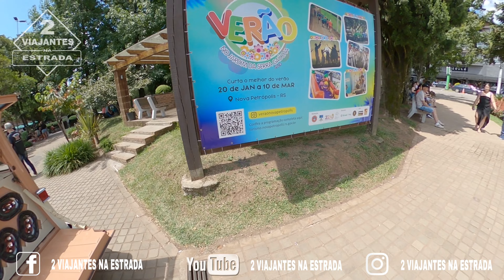Encontros de Rural | Nova Petrópolis RS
Já são mais de 260 veículos confirmados no 2º Grande Encontro de Rural de Nova Petrópolis. O evento acontecerá de sexta-feira a domingo, dias 2, 3 e 4 de fevereiro, na Praça das Flores e Rua Coberta, integrando a programação do Verão no Jardim da Serra Gaúcha. Além dos veículos em exposição, o encontro contará com shows musicais, palestras e o tradicional passeio de rurais até o Ninho das Águias. Os três dias de programação terão entrada gratuita.

De acordo com a organização do 2º Grande Encontro de Rural, o evento registra um expressivo crescimento na comparação com a edição anterior, quando houve a participação de 177 veículos.

Na tarde do sábado, 3 de fevereiro, ocorrerá o tradicional passeio de rurais até o Ninho das Águias. O comboio partirá da Praça das Flores às 14h, com previsão de retorno ao Centro de Nova Petrópolis às 16h50. No palco, o evento contará com shows das bandas Menagallas, OSE e Dizzy Riders ao longo do final de semana.

Também no sábado, às 21h, a organização do 2º Grande Encontro de Rural fará a entrega de troféus aos veículos nacionais que se destacarem nas categorias: veículo mais antigo; veículo original Willys; veículo original Ford; veículo modificado; maior distância veículo original; maior distância veículo alterado; maior distância feminina; destaque Rural; destaque F-75; e destaque F-85. Além disso, serão entregues troféus de participação aos inscritos estrangeiros.

💵 FAÇA UMA DOAÇÃO ESPONTÂNEA 💵

🙋‍♂️VOCÊ ESTÁ PENSANDO EM MORAR OU INVESTIR NA CIDADE, ME CHAMA NO WHATSAPP QUE VOU TE AJUDAR SEM TE COBRAR NADA POR ISSO.

VOU DEIXAR MEU CONTATO PESSOAL.

▬▬▬▬▬▬▬▬▬▬▬ ASSISTA TÁMBEM ▬▬▬▬▬▬▬▬▬▬▬

00:00 INÍCIO
00:10 ASSISTIR AO VIVO
00:20 CONHEÇA AGORA
00:30 MELHOR PARTE
00:40 INSCREVA-SE NO CANAL
00:50 DEIXE SEU LIKE
00:60 OBRIGADO POR ASSISTIR
01:00 COMENTA
01:49 COMPARTILHA PARA AMIGOS
02:00 ATÉ O PRÓXIMO VÍDEO ♥️
02:20 COMO É MORAR NA SERRA GAÚCHA RS
02:45 CUSTO DE VIDA
03:00 NOSSA OLHA ISSO AQUI